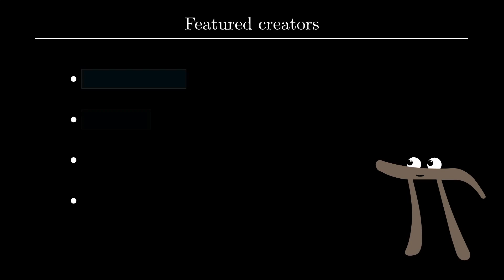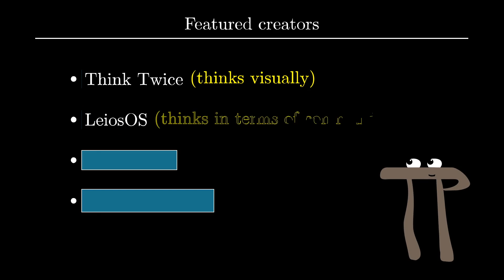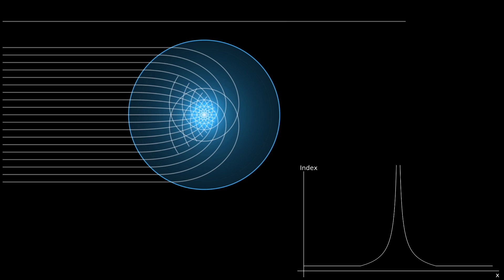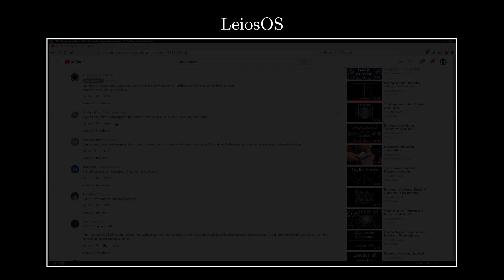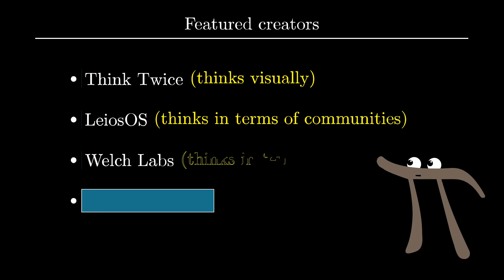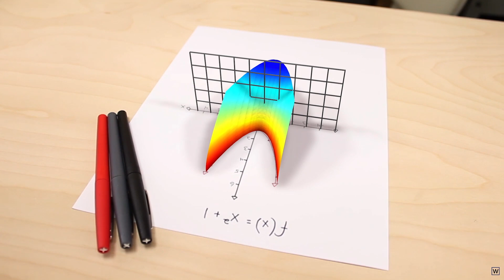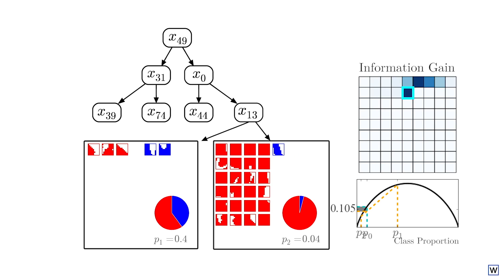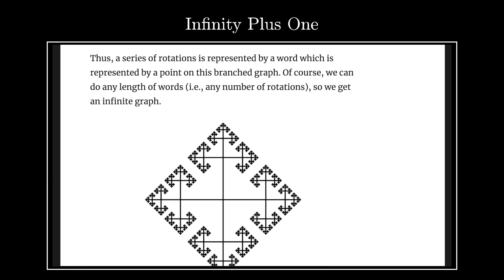Other math channels you'd enjoy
3blue1brown is a channel about animating math, in all senses of the word animate.

If you are new to this channel and want to see more, a good place to start is this playlist